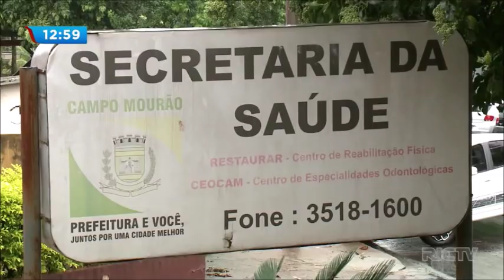Adolescente morre em Campo Mourão com caso de meningite "B"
Uma adolescente morreu em Campo Mourão de meningite B. A Secretaria de Saúde do Paraná já confirmou três mortes por meningite esse ano no estado.

Nota retorno: Segundo a Secretaria Estadual de Saúde, não há vacinação contra meningite tipo B, porque não faz parte do calendário do Ministério da Saúde. 620 reais cada dose da vacina em empresas particulares.